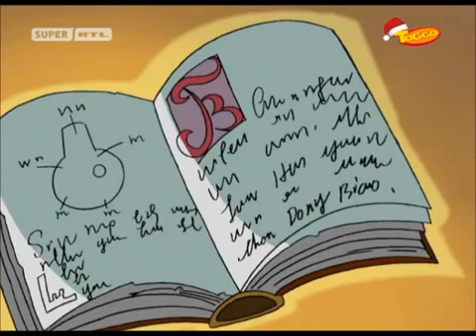Weihnachtsmann und Co Kg 22 Knecht Ruprechts Zauberpuder